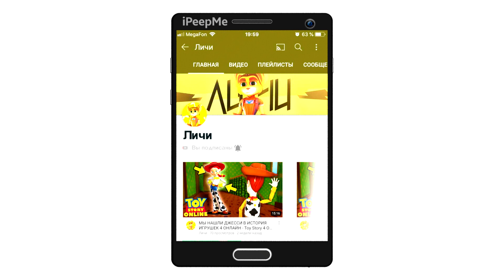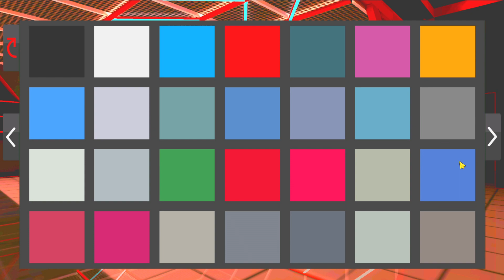🔥Я ВЗЯЛ СТАРЫЙ MERCEDES BENZ E200 И СДЕЛАЛ НОВЫЙ ОБВЕС! РЕАЛЬНАЯ ЖИЗНЬ В БАРВИХА РП МОБАЙЛ